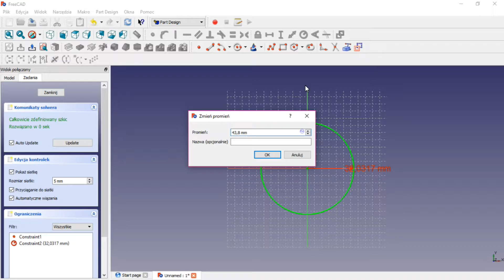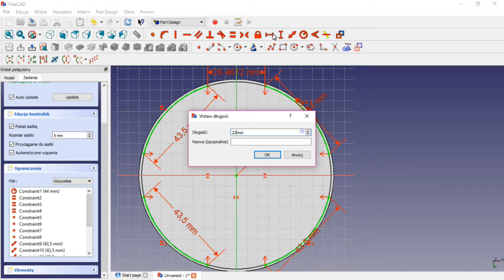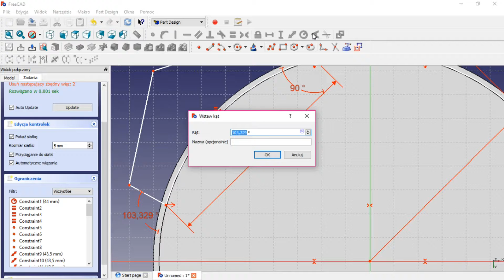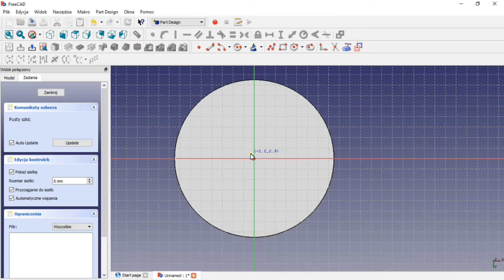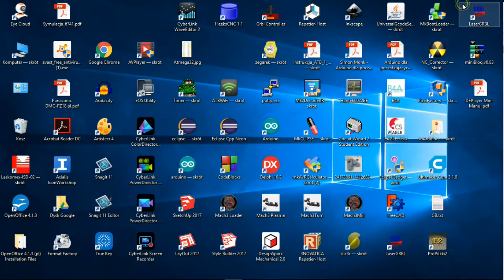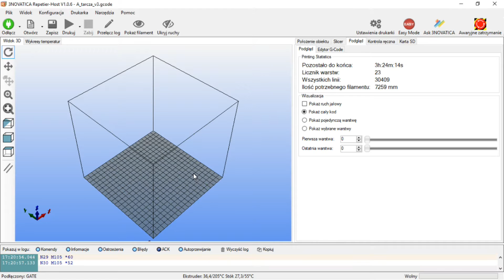Zegarek - czyli trochę o projektowaniu i druku 3D.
1.06 - projekt.